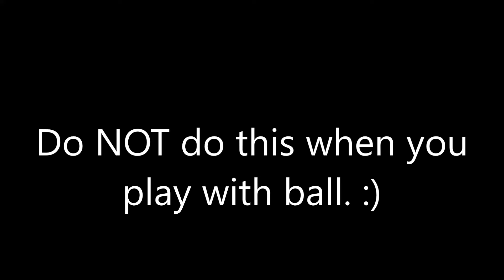This happens when you play with ball. (our first PC animation)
I managed to make animation, but on computer (PC). It's not really hard. But, like all first animations, this is a bit... AWFUL. But, doesn't matter how it looks. Next, about movie. Man did throw ball on a wall. And it seems like everything is OK, but nope. He did destroy a wall and... Nobody did see him again.
Short movie! But now... More!

Also like the video and share it with friends! ;)
I'm planing Scratch Tutorial as next video which will be here soon!

Hope that you are using SCRATCH too!

Enough of this! See you in next video! And of course, goodbye!

.Chapters.

0:00 Intro
0:02 Film
0:19 Outro